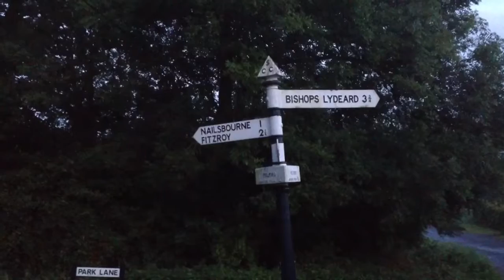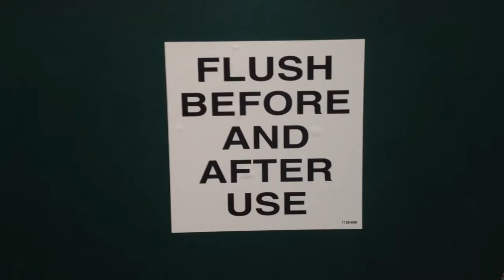Snippets Of Life 4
Parties, boardmasters and summertime happiness